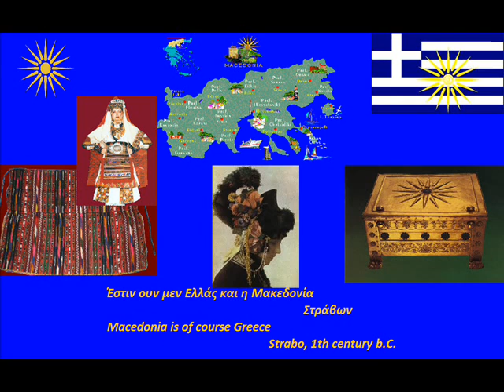Macedonian music: Tora pou stisan to horo (Chalkidiki region)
A Greek traditional song from the region of Chalkidiki.
Macedonia, Greek land!
Μακεδονία, Γη Ελληνική!